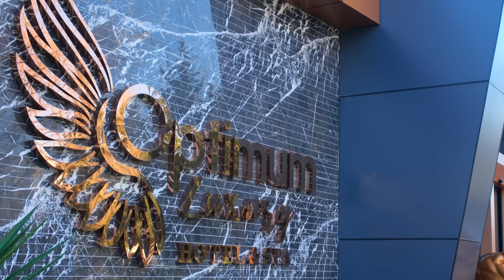Optimum Luxury Hotel & Spa